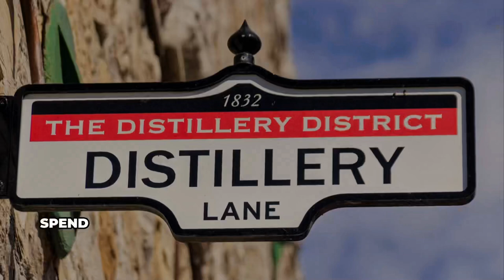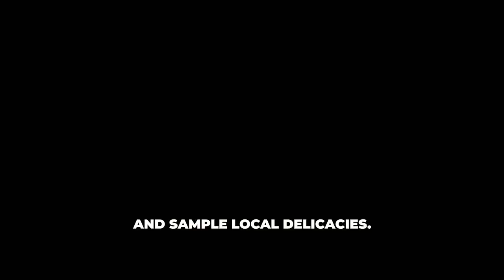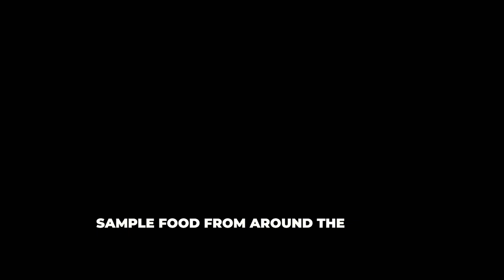TORONTO Travel Guide - Top 10 Must-Do Things in the City of Diversity / Must-Visit Locations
Welcome to Traveler's Top 10! 🌍
Discover the top 10 must-do things in Toronto, the City of Diversity. From the iconic CN Tower to the vibrant Distillery District, Toronto offers unforgettable experiences for every traveler. Explore the best attractions in Toronto, top Toronto activities, and essential tips for your visit in our comprehensive Toronto travel guide. Whether you're planning your trip or simply dreaming of this dynamic city, our list has you covered. ✈️